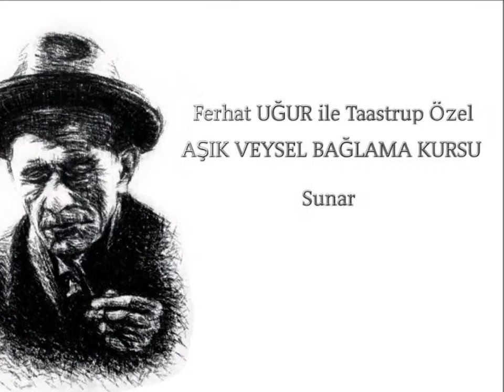Ferhat Ugur ile Baglama Kursu (Danimarka/Taastrup)